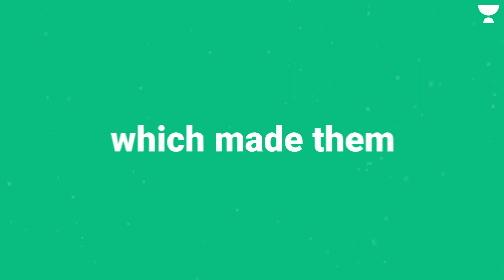Champions Speak - An Interview Series by Unacademy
Hello learners!
This is an initiative by Unacademy where we invite Officers and Toppers like GATE Toppers, ESE Toppers, IES Officers, PSU Officers and other dignitaries from the field of Engineering to share their experiences and learnings which made them
"A CHAMPION"
👉Next video on 21 November, 8 pm